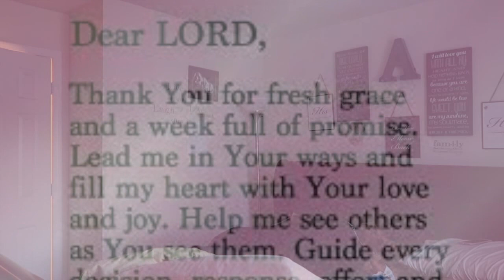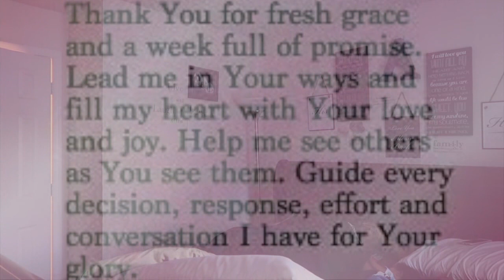MORNING ROUTINE WITH 5 CHILDREN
Today's video is me showing you all how I manage 5 children on a daily basis.  I have 10 year old twin boys who each has learning disability and Jordan has ADHD and Jason has a birth defect that requires him to have surgery as he grows.  Destiny is my 8 year old sweet and kind and excel at everything she does.  Jaxson is my mouthy 5 year old.  He's very loving towards his siblings.  Baby Madison who is 3 months old is our little princess.  She is very needed of her mommy (Me) and she's a very content baby when I'm around her.  I hope you all enjoy this video.  I enjoy sharing my family with you all.